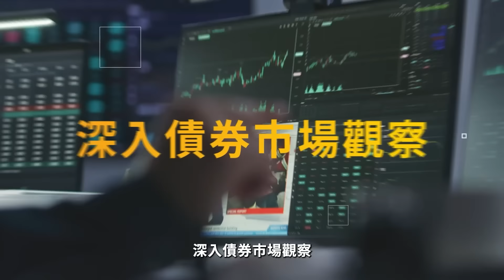【解讀・債券關鍵字 S2Ep.2】現在買債存續期間愈長愈好？解析美債與近期債市投資策略－合作推薦：施羅德投資 ｜廣編企劃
隨著美國公布失業率和通膨數據，債券似乎並沒有按投資人心中的劇本走。時序來到5月，下一個可能的降息時間點成為大家關注的焦點，但陸續也有些聲音認為極端的狀況是不降反升，那現在會是投資美國公債的好時機嗎？還有黃金與債券都是避險工具該怎麼選？請收聽第二季「解讀・債券關鍵字」。

主持人：葉芷娟
來賓：施羅德投信 客戶發展處產品發展部門副總裁 王翰瑩（Anita）
製作團隊：天下整合傳播部、天下實驗室

本集節目由施羅德與天下實驗室共同製作